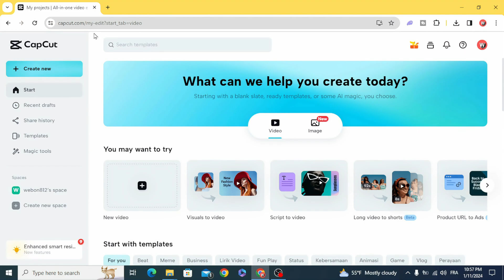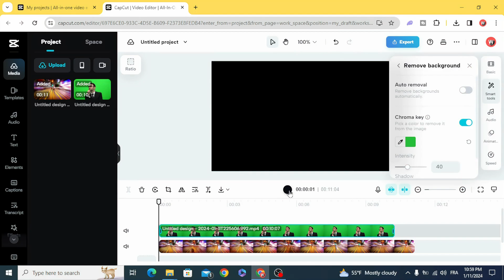How to Use Chroma key or Green screen in Capcut PC Online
Unlock the magic of Chroma key and elevate your video editing skills with this step-by-step tutorial on using Chroma key or Green screen in CapCut PC online! 🌈🎬
🔗 In this video, we'll guide you through the entire process, from importing your footage to achieving seamless green screen effects with CapCut's powerful features.